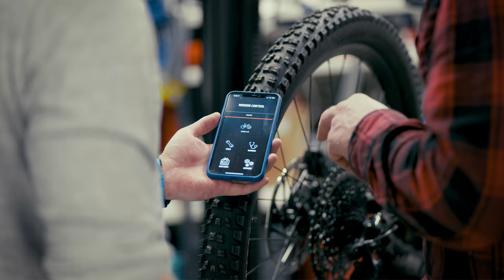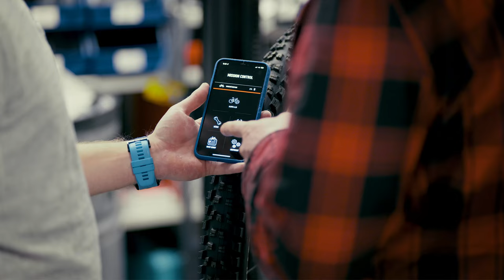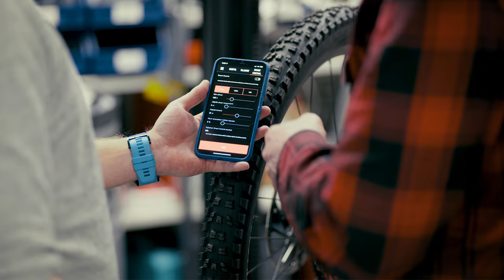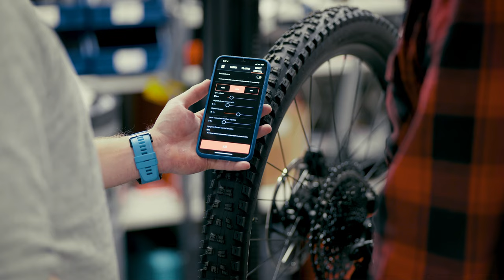Sähköpyörän ostoprosessi - Specialized Turbo Levo Comp 2022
Tänään käydään läpi Specialized Turbo Levon ostoprosessi sekä tutustutaan pyörän ominaisuuksiin ja Mission Controlliin tarkemmin.